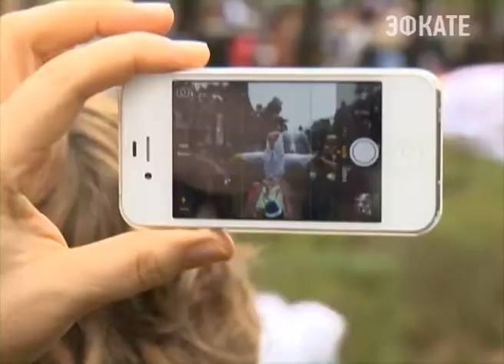В Сочи отметили масленицу Новости Сочи Эфкате